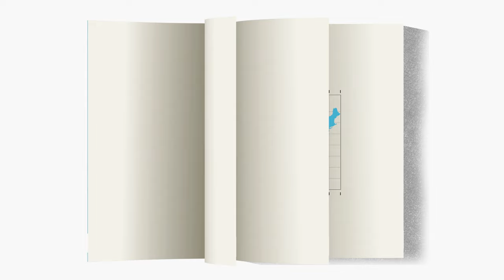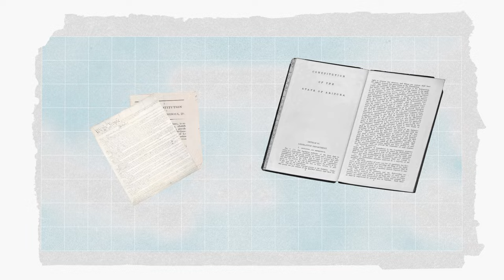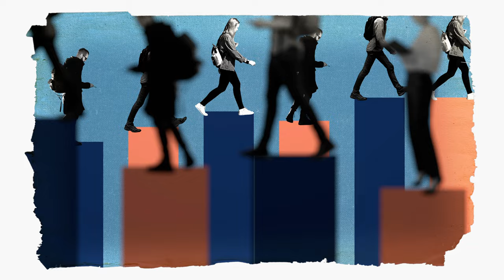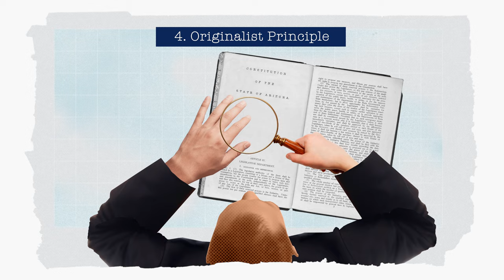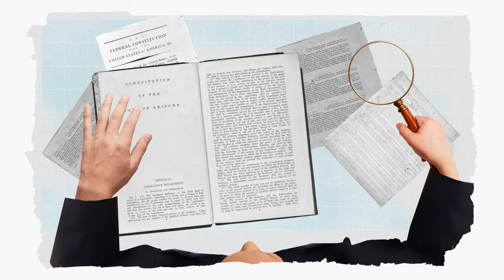How Should We Interpret State Constitutions? [Briefly: The FedSoc Review]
How should state court judges and the lawyers who practice before them interpret state constitutions? Justice Clint Bolick of the Supreme Court of Arizona discusses the importance of state constitutions and relates principles for properly interpreting them in the latest video in the Federalist Society’s new series, Briefly: The FedSoc Review.

Learn more about Hon. Clint Bolick:
Justice, Supreme Court of Arizona

Hon. Clint Bolick, “Principles of State Constitutional Interpretation”

Steven Twist & Len Munsil, “The Double Threat of Judicial Activism: Inventing New ‘Rights’ in State Constitutions”

Nick Elhi, “State constitutions vex conservatives’ strategies for a post-Roe world”